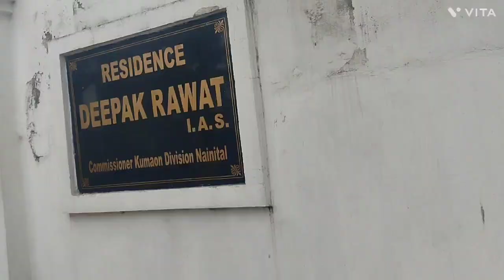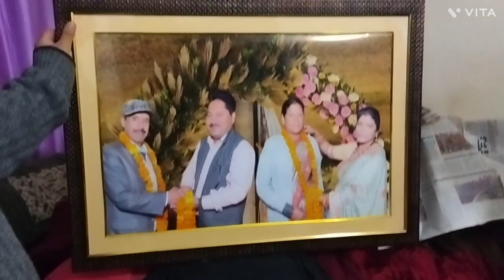बाजार गये और वहाँ मारपीट होते होते बच गयी